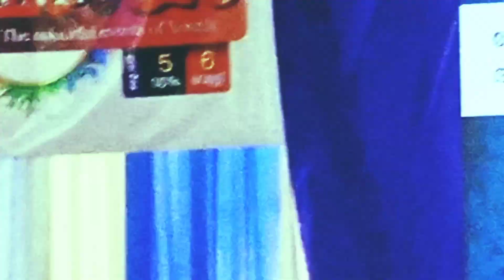nathoon folk dance